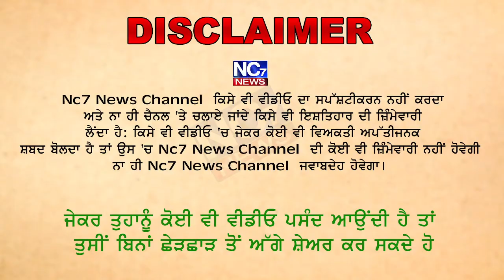Barnala ਚ Truck Operator's ਵੱਲੋਂ ਸਰਕਾਰ ਦਾ ਪਿੱਟ ਸਿਆਪਾ|| Nc7 News